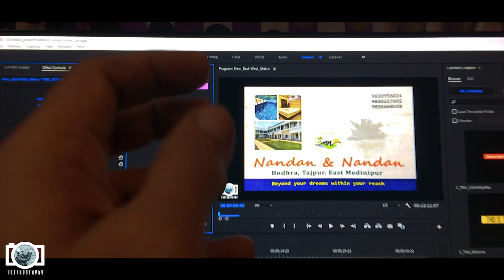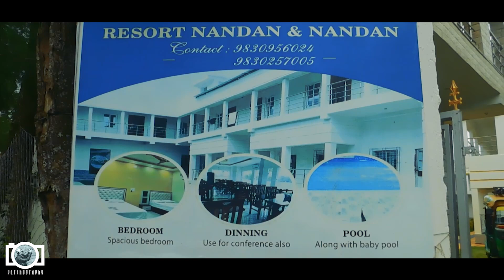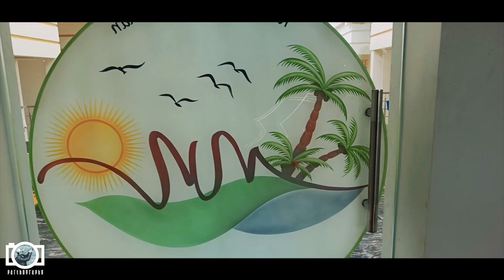RESORT NANDAN AND NANDAN AT TAJPUR | Affordable Luxury Hotel in Tajpur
Visited Tajpur several times before, but this time the hotel we stayed at is the new place to show. So visit Resort Nandan & Nandan at Tajpur through my video here. We found this hotel really good to check in with many decent facilities like those of a luxury hotel, but at an affordable tariff. It has a lovely swimming pool with an attached baby pool, a kids' park, 2 temples with elegant cleanliness. Located just next to the Tajpur Lighthouse, we recommend you this hotel if you visit Tajpur. Sea beach is just a 3-4 minutes walk from the hotel premises. Food quality and overall hospitality are quite good.

RESORT NANDAN & NANDAN,
Bodhra, Tajpur, East Medinipur, West Bengal